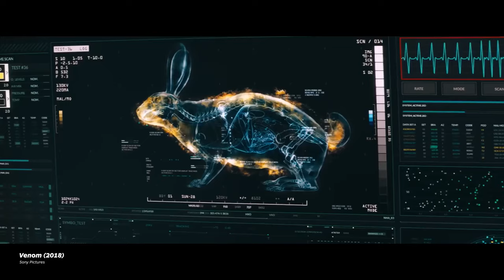WARUM VENOM 3 THE LAST DANCE NICHT das ENDE sein kann! | K R I T I K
Hey Leute!
Heute reden wir Mal über Venom 3 und wie das Finale auf mich gewirkt hat.

► ＷＥＩＴＥＲＥＳ

• Max (Instagram): maxkoenig_official
• Marco (Instagram): _wysl_